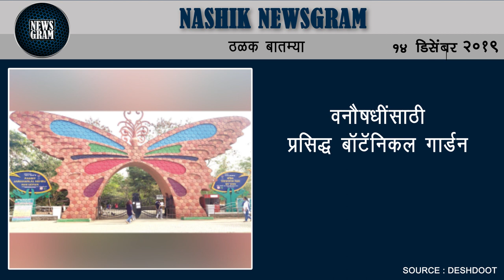अखेर सरकारवाड्याला न्याय मिळणार; लवकरच कामाला सुरवात | Nashik News | 14 Dec 2019